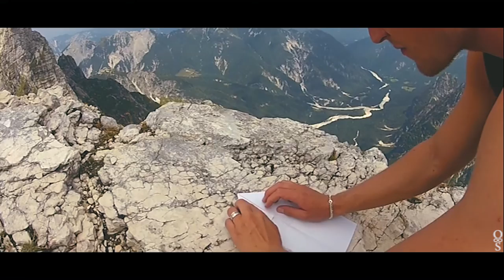Climbing the mountains in beautiful Italy. LOVING LIFE!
Walking in wonderful Italy with friends just after the wedding, enjoying nature to the fullest (sorry that we have'nt uploaded this one earlier!). Made on a GoPro HD Hero 2.

Here in a small video featuring "Tove lo - Habbits (Stay high)", a very fitting song due to the heights we were encountering (aprox. 2800 m).

This will be our last video in the "music video theme" due to the fact that youtube deletes the sound or erases the video when using soundtracks that has not been approved to be used in your video, which ofc means that we do not own the rights to this song.
Therefore some of you might find it hard to watch this on a mobile unit or in some countries.